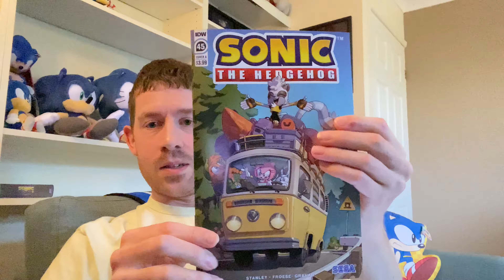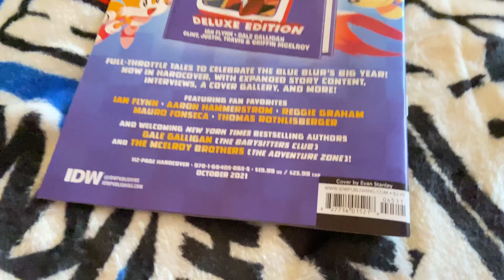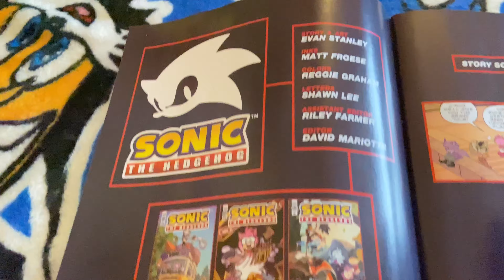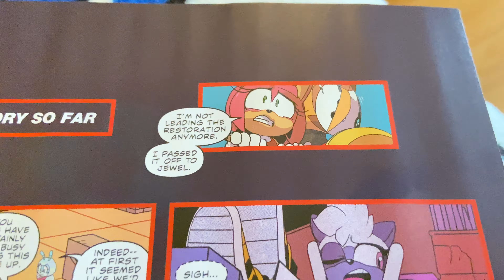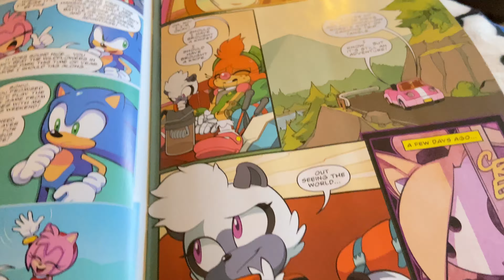IDW Sonic Issue #45 Review (Contains Spoilers)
Today I review the latest IDW Sonic comic book Issue #45 and contains spoilers.

The ROAD TO #50 starts here!

Along with the four-issue miniseries, Imposter Syndrome, this ten-issue long adventure leads up to an EPIC SHOWDOWN in milestone issue #50.

ROAD TRIP!!! The girls; Amy, Jewel, Tangle, and Belle, are heading off on a well-deserved camping trip. Between Dr. Eggman, Dr. Starline, and the Deadly Six, life has been a bit stressful, so they hope rest and relaxation will bring them some peace. Unfortunately… tensions are high and Amy’s fortune card readings leave everyone feeling confused. Can the girls extinguish the awkwardness before it burns out of control? Find out in “TRIAL BY FIRE,” part one by Evan Stanley.